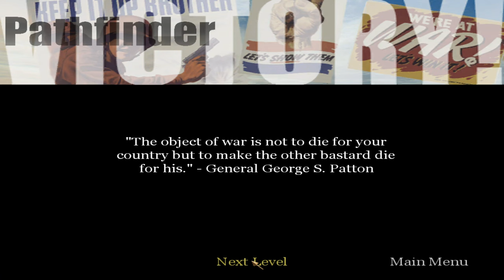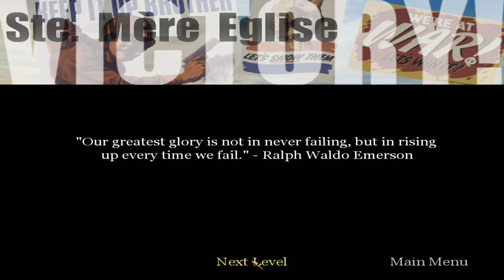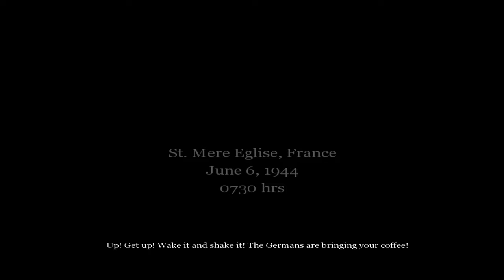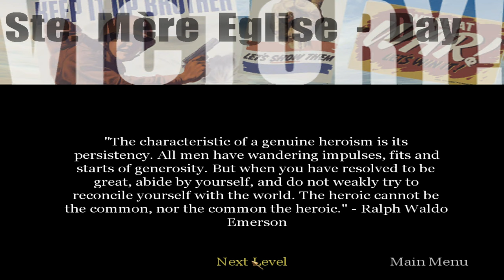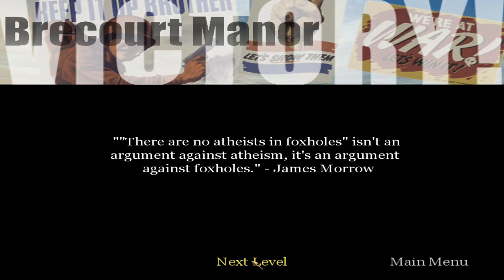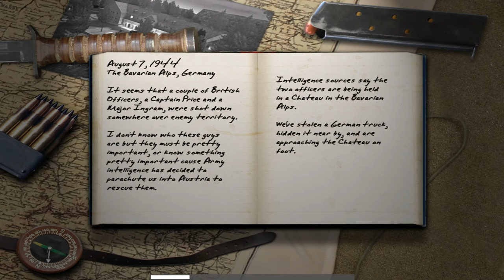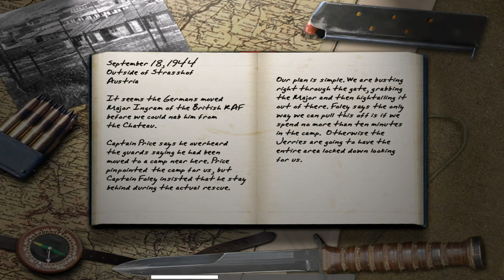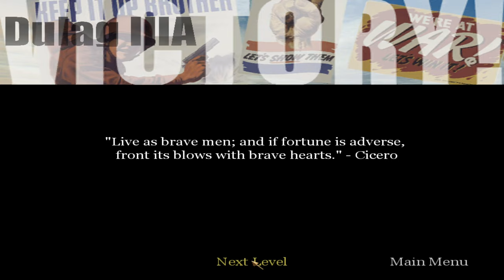HD American Campaign Full Playthrough Call Of Duty 2003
Call Of Duty 1 Walkthrough of the Campaign starting with the Americans Landing on D-Day Patherfinders Screaming Eagles 106th through the rescue of Captain Price. Call Of Duty 1 2003 is the first entry in the call of duty franchise.
Chapters
00:00 Dday Pathfinders
03:25 Destroying AA Guns
10:00 Tank Counterattack
17:12 Car Escape
23:25 Brecourt Manor
34:16 Capt Price Rescue
43:31 Prison Escape